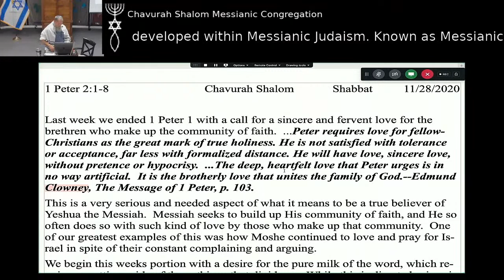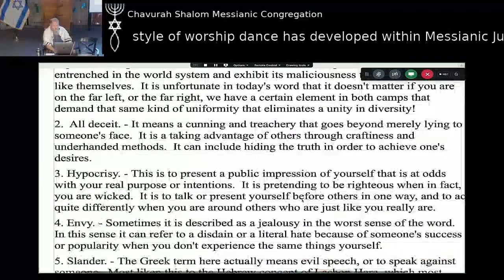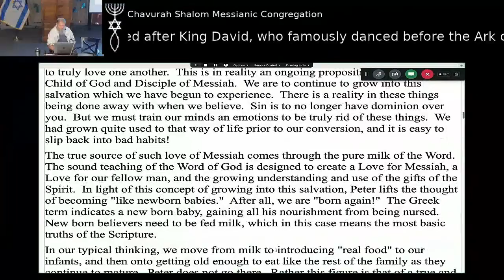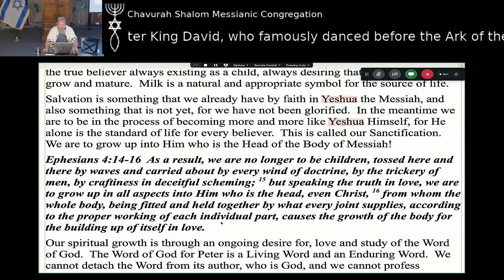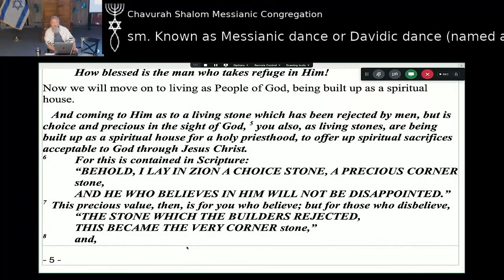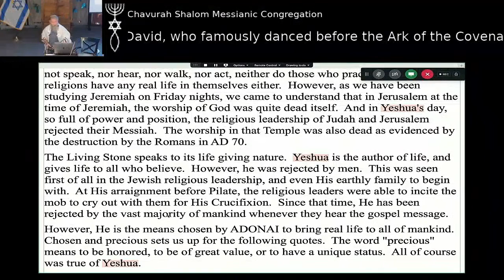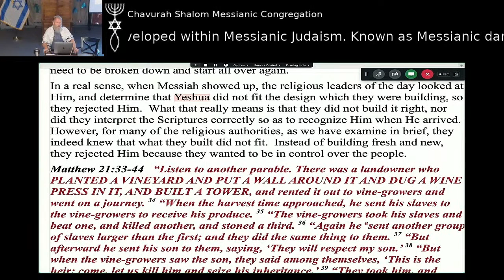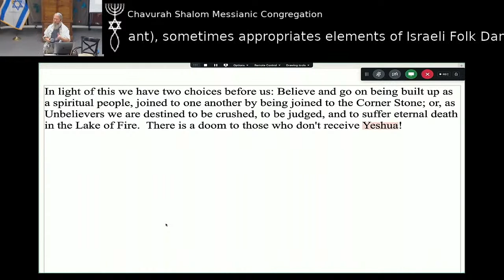2020/Nov/28 1 Peter 2.1-8